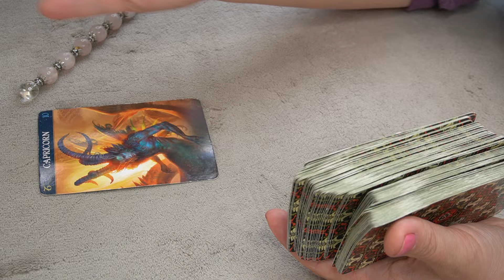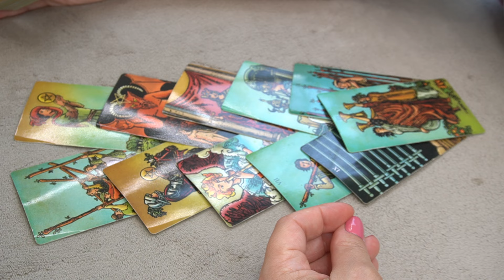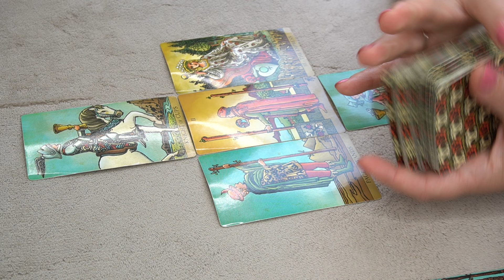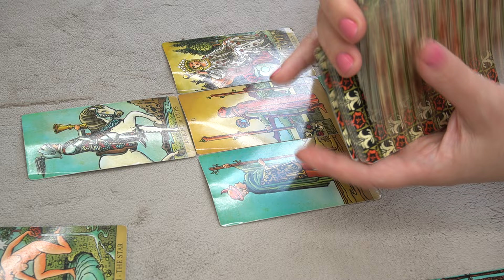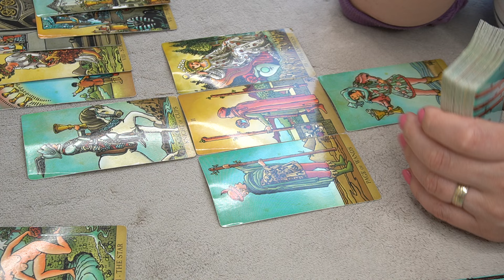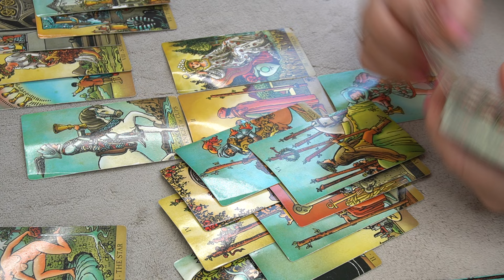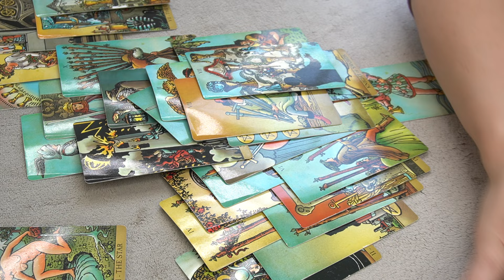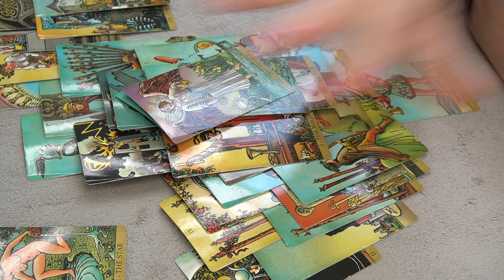CAPRICORN ♑️ * WHO IS COMING TOWARDS YOU? THEIR INTENTIONS?* 👀🔮📩👂💰🌎👀🌞 JULY TAROT READING